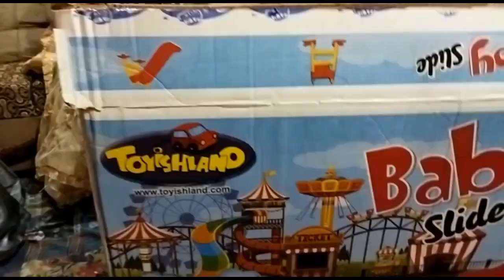birthday gift unboxing itne sarey gifts😱